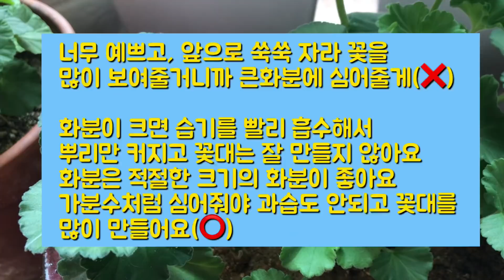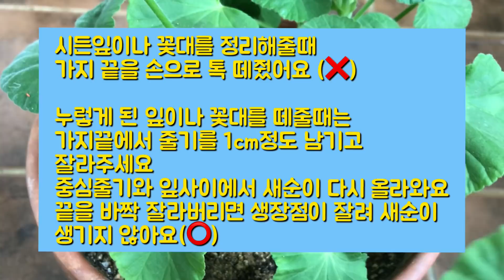🌷제라늄키우기 총정리 ep.2🌱제라늄초보의 실수/이렇게 키우면 안돼요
제라늄 키우기 총정리 ep2 입니다
모르고 동영상을 삭제해버려서 다시 업로드해요 ㅠㅠ
제라늄을 몇년전 사서 처음 키울땐 중품 이상의 꽃대가 많은 제라늄으로 사와서 무탈하게 꽃을 일년내내 피우며
지금까지 삽목해가면서 잘키우고 있어요
올해는 제라늄 꽃동산으로 만들 생각에 종류대로
꽃색깔대로 사왔는데 작은 크기의 제라늄을 사왔더니
첫 분갈이부터 잘못해서 (포트 물이 말라서 다음 물줄 시기에 분갈이 해야 과습이 안와요)
과습으로 꽃대에 꽃망울이 다 말라 몇달동안 한번도
꽃을 못본 제라늄도 있어요
그래서 제라늄에 대해 열공 했더니 제가 실수를 많이 했더라구요
저같은 제라늄 초보 분들을 위해서 영상을
꽃노트에 담아 보았어요

영상이 도움이 되셨다면 구독 , 좋아요, 댓글, 알림
꼬옥 눌러주세요 🧡